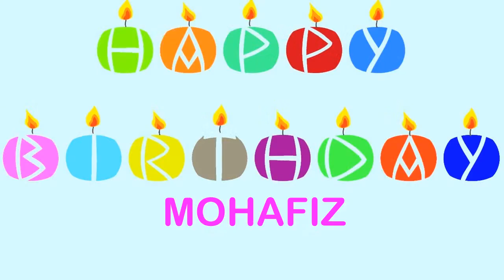Mohafiz Wishes & Mensajes7 - Happy Birthday